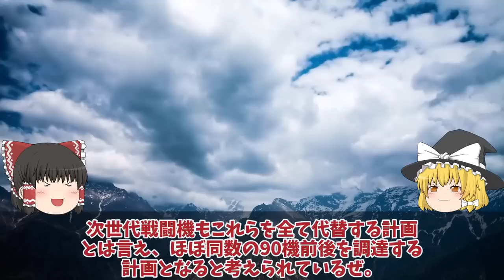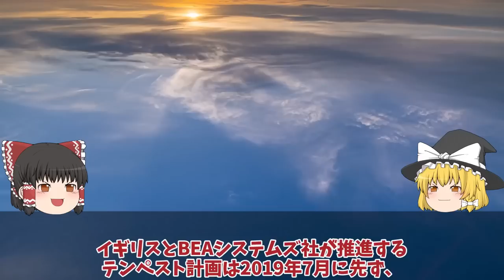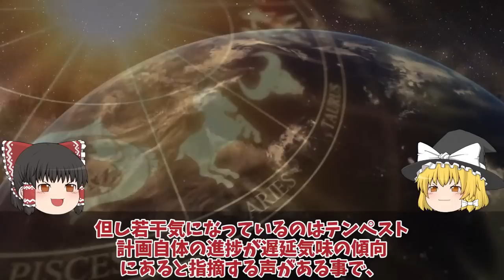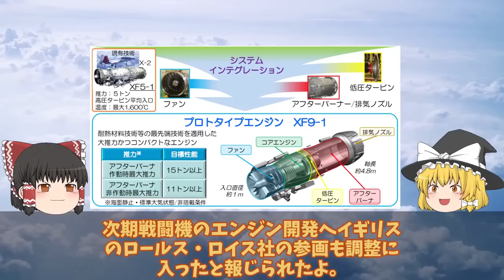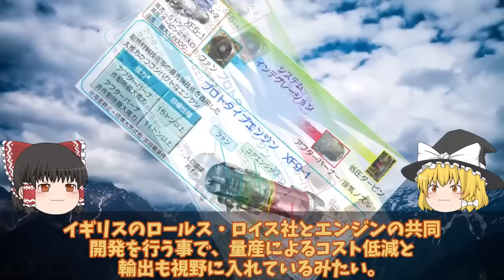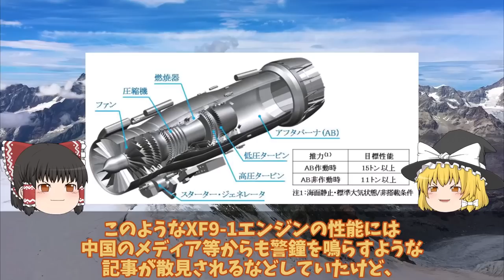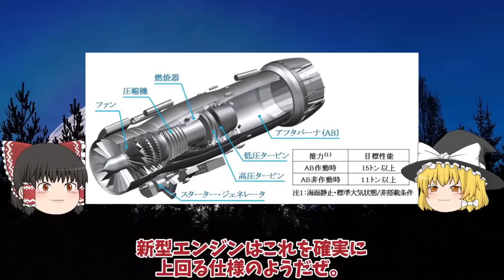【ゆっくり解説・軍事News】自衛隊最強スペシャル まさかの米国切り日英伊共同開発はすでに不安要素!日本F3純国産へロッキード社の技術支援無し【スペシャル・特集】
自衛隊最強スペシャル まさかの米国切り日英伊共同開発はすでに不安要素!日本F3純国産へロッキード社の技術支援無し【スペシャル・特集】

1日本F3戦闘機開発でまさかの米国切り日英伊共同開発はすでに不安要素!純国産へロッキード社の技術支援無し

2海自護衛艦かがの艦首がついに四角F35B艦載改修計画も最終段階か！改修費52億円は伊達じゃない？

3海自はぐげいを凌ぐ次期潜水艦建造世界屈指の静粛性は原潜をも超えた!次世代燃料電池誕生で潜航深度1000超え・・・

4海自F35B護衛艦いずも・かがの運用に赤信号点灯南西諸島防衛に新田原基地や馬毛島!運用は海自と空自どちらが対応・・・

5F3戦闘機開発は双発エンジン機体も小型化IHIが開発したXF9推力15t超え!F3エンジンはロールス・ロイス社

6三菱F3戦闘機開発計画に赤信号F3戦闘機開発は日英伊共同開発か！XF9エンジンが水素へ進化する・・・